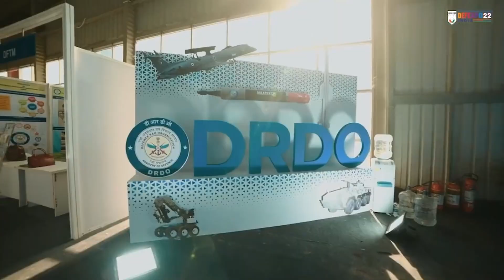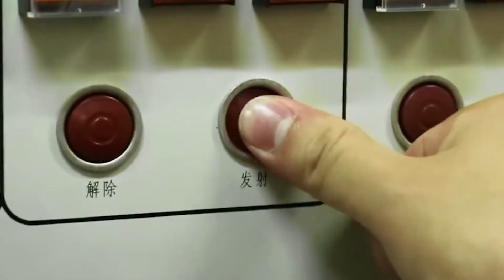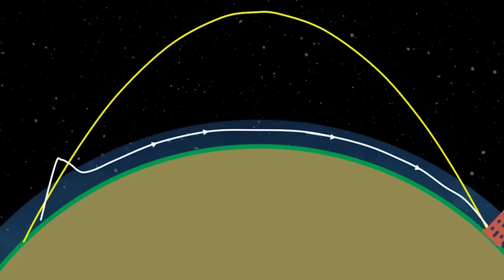Why ‘Dhvani’, Far Deadlier Than BrahMos And China’s DF 26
India’s missile story is entering a new era. From the battle-proven supersonic BrahMos to China’s DF-26, missiles have shaped regional power. Now DRDO’s secretive project Dhvani promises something different: a hypersonic glide vehicle that’s faster, smarter, and far less predictable. Dhvani moves at Mach 5–6, can change course mid-flight, and skims the upper atmosphere — combining ballistic speed with cruise-like maneuverability. In this video we break down how Dhvani works, compare it to BrahMos and DF-26, and explain why this weapon could rewrite the rules of interception and strategic deterrence. Don’t blink — this one’s a game-changer.